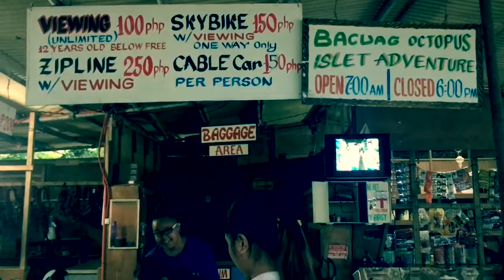Vlog #29: BACUAG OCTOPUS ISLET ADVENTURE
Hi guysh!

Enjoy the beauty of Bacuag with its pride..the BACUAG ISLET ADVENTURE!!

Pictures credit to : Ato ning laagon bai facebook account